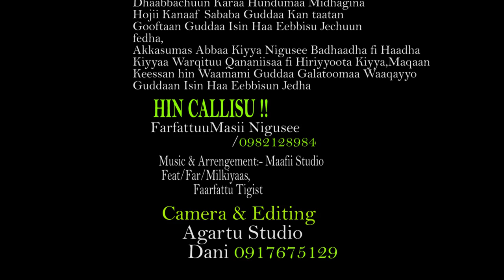HIN CALLISU //Singer Mesi Niguse// New Afan Oromo Gospel Vedio @ Agartu Media ///subscribe godhaa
HIN CALLISU ! duet

An hin callisuu danda'ee ittumaa caalchiseen faarsaa
Goonni jawwee garagalchee inni iyyeesusii maqaansaa
✓An hin callisuu danda'ee
isatuu lafaa na kaasee
Dukkanaa koo tarsasee
Olmaa isaatu na dubbachisaa
Yaadatameeraa karaa isaa
Du'aa boolla keessaa kaasaa
Abdii dhumataa hareessaa
            Ceessisaa

1ffaa
1, Ofumaa odeessaa malee diinni waa'ee koo maal beekaa
Anii shakkii tokkoo hin qabu ulfinaa guddaa na eegaa
✓Ofumaa odeessaa malee
Aangoo qabu qulqullootarra
✓Ofumaa odeessaa malee
 jaalinni isaa tuffatameera
✓Ofumaa odeessaa malee
Yaanni isaa diigamaadha
✓Ofumaa odeessaa malee
Yaa amantootaa jabaadha
✓Ofumaa odeessaa malee
Yesus hojiisaa cabseeraa
✓Ofumaa odeessaa malee
Diinni koo garagaleeraa
           Ceessisaa

2ffaa
2,  kophaa bakka koo bu'ee fannoorraatti naaf ciinqaree
Waan hundumaayyuu danda'ee ana yesustuu na gargaaree
✓Kophaa bakka koo bu'ee
Xoofoo hadha'aa dhugee
Anaaf jedheetu dhiigee
Jaallotaan kan reebamee
Qullaasaa faannifamee
Dhiiga isaa dhangasee
Ana birmaaduu na baasee
Far Masii Nugusee.
Waaqayyo Guyyaa Fide